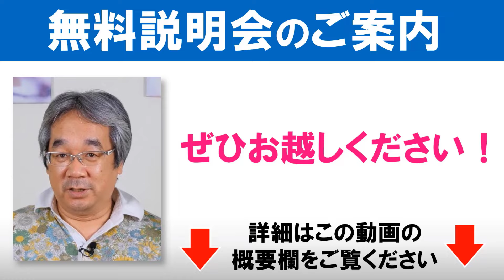【人生相談】平準司の男と女の心理Q&A～不妊と罪悪感＆自分の女性を受け入れられない人の深層心理